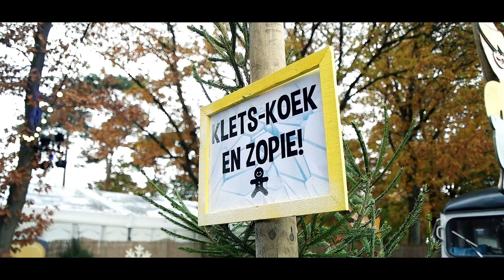Winter Park Festival 2016 Recap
Winter Park Festival 2016 RECAP! Een korte samenvatting van alle gekkigheid, confetti, opblaasdieren, sneeuwschans taferelen, muziek, artiesten, dansende mensen, en heel veel meer. Jetzt geht's los!

Video by IFQ Media

Track ID: Paul Elstak - Luv U More (Da Tweekaz Remix)